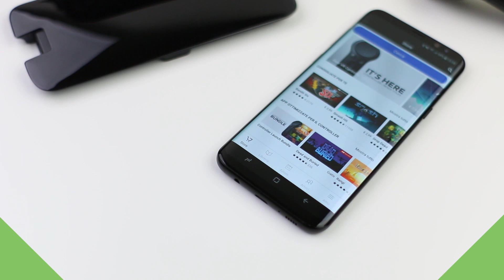Samsung Gear VR 2017, la recensione in italiano